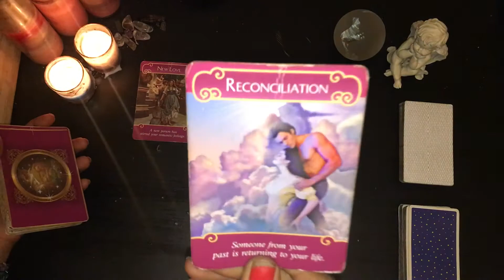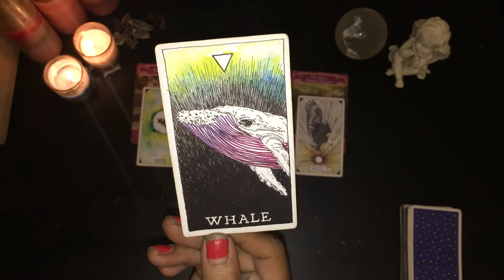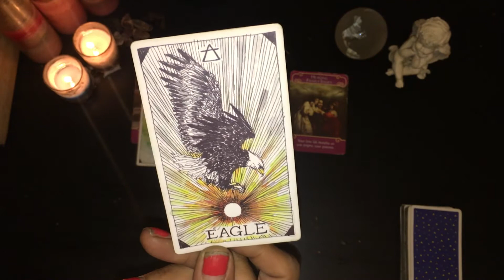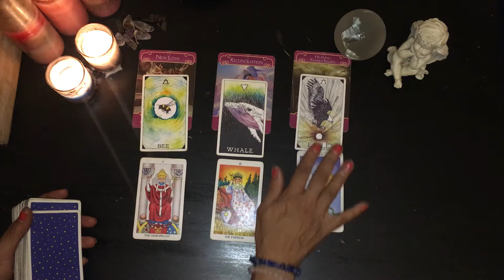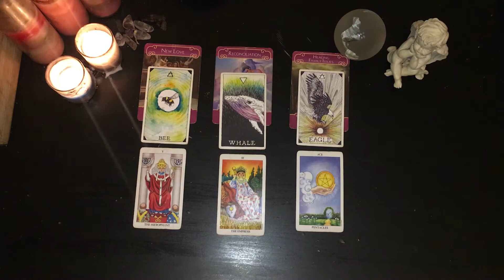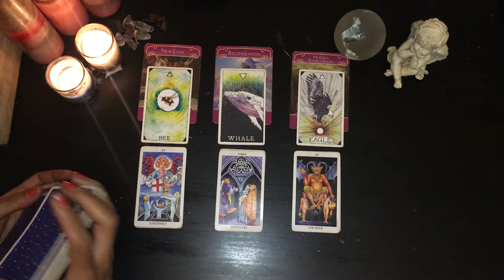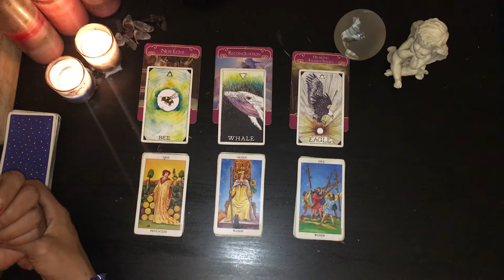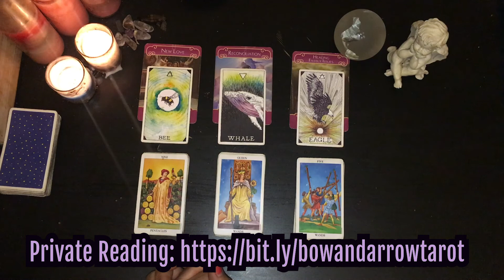🏹 VIRGO September 8th-14th TIMESTAMPED WEEKLY TAROT READING ♍️ Sun, Moon, Rising, Venus in VIRGO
✨ VIRGO September 8th-14th WEEKLY TAROT READING ♍️ Sun, Moon, Rising, Venus in VIRGO Weekly Tarot ✨

Animal Spirits Review - 0:58
First Forecast - 4:14
Second Forecast - 7:00
Third Forecast - 9:25
Fourth Forecast - 10:33
Fifth Forecast - 12:13
Sixth Forecast - 14:26
Seventh Forecast - 16:35

Weekly tarot forecasts for those born with their Sun Moon Ascendant Venus in the elemental EARTH sign of VIRGO.

This is a general tarot reading looking into several outlooks in love, life and career for the week of September 8th - 14th, 2019. Not all readings will resonate with all of those born in this sign, so please make sure to check the placements of other planets in your natal chart.

SCHEDULE A PERSONAL TAROT READING VIA SKYPE (includes private link to the uploaded video recording of your reading)

Pick a card love tarot readings are timeless because the messages can resonate with anyone at any time they wish or feel drawn to watching the video. At times you may be drawn to a different stack of cards and can still receive a new message or deeper insight into a new scenario.

PURCHASE THE TAROT DECKS I USE IN MY READINGS BELOW:
DREAMS OF GAIA TAROT DECK & BOOK
TRADITIONAL RIDER-WAITE TAROT DECK
UNIVERSAL WAITE TAROT DECK
RADIANT RIDER WAITE TAROT DECK
ALEISTER CROWLEY THOTH TAROT DECK
WILD UNKNOWN ANIMAL SPIRIT DECK AND GUIDEBOOK (OFFICIAL KEEPSAKE BOX SET)
BEAUTIFUL CREATURES TAROT DECK & BOOK
SACRED REBEL ORACLE